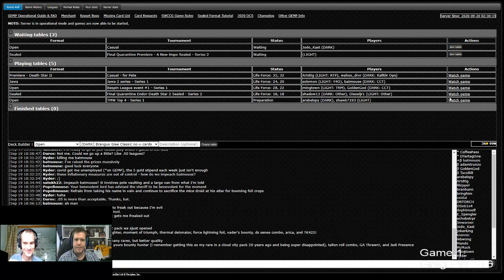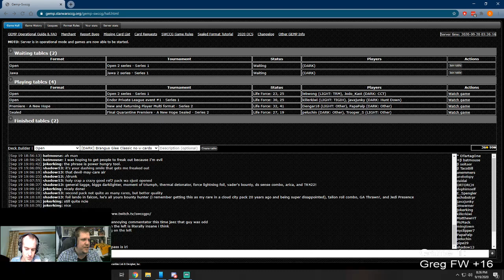Star Wars CCG - TMW Top 4 Greg Shaw vs. Joe Olson- Game 2